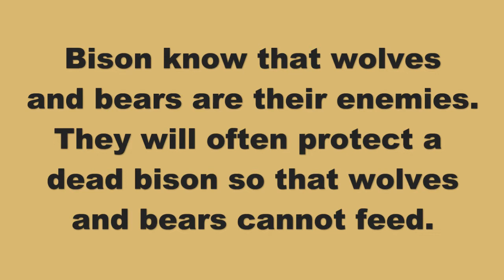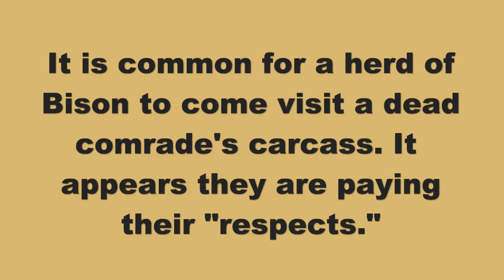Yellowstone Bison Funeral 2021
This bull Bison was killed instantly when a rival charged him and landed one of his horns puncturing the top of it's skull. A day later the herd comes to the site and pays respect to their fallen comrade.